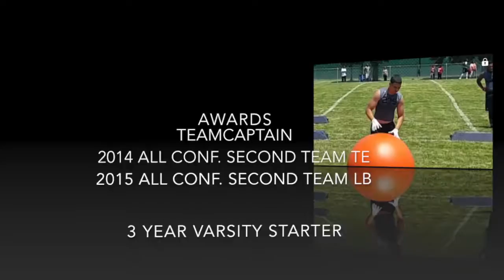NeVen Simington 2016 Football Highlights Games 1-9